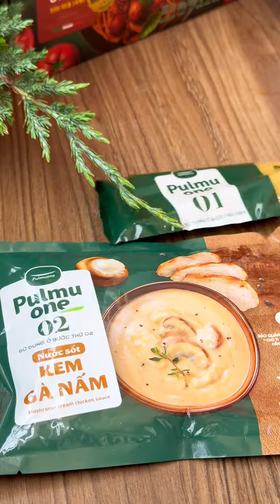Hồi đó cứ nghĩ có tiền mới ăn được mì Ý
Hề lú cả nhà, chào mừng mọi người đến với Bon Đây nè
Mong mọi người sẽ biết thêm nhiều món ăn ngon hoặc quán ăn xinh xẻo từ kênh của mình nhaaa

© Bản quyền thuộc về Thái Trần - Bon đây nè
© Copyright by Thái Trần  - Bon đây nè ☞ Do not Reup